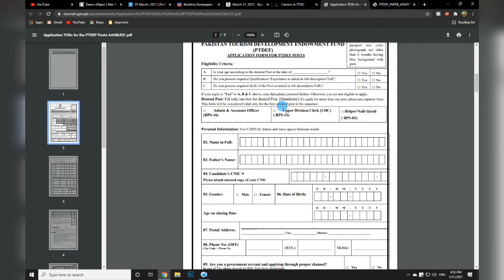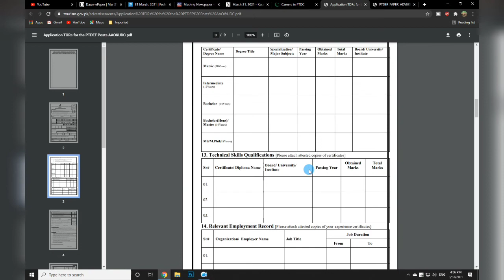Latest jobs in Islamabad 2021| PTDC Islamabad Jobs 2021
The application form for the above positions is available on the Pakistan Tourism Development Corporation PTDC
Submit the given application form filled properly to the Manager (Accounts HO/Treasurer), PTDEF, PTDC Head Office, Ground Floor, Kohsar Block, Pak Secretariat, Islamabad.
The applications for the Cabinet Division Jobs 2021 should reach the given office on or before April 19, 2021.

Pakistan Tourism Development Endowment Fund Jobs 2021
 Posted On: March 31, 2021
 Education: Matric, Bachelor, Master, BBA
 Location: Islamabad
 Positions: 03
 Last Date: April 19, 2021
 Company: Tourism Development Corporation Of Pakistan
 Job Type: Contract
 Address: Manager (Accounts HO/Treasurer), PTDEF, PTDC Head Office, Ground Floor, Kohsar Block, Pak Secretariat, Islamabad

The latest Pakistan Tourism Development Endowment Fund Jobs 2021 is opening for eligible, dynamic, and self-motivated candidates purely on a merit and contract basis, initially for a period of one year. The job period may be extended on the basis of satisfactory performances.

The Cabinet Division Jobs 2021 is opening for Admin & Accounts Officer (BPS-16), Upper Division Clerk (UDC) (BPS-11), and Naib Qasid (BPS-01). Candidates who are Matriculation, BBA, B.Com, BA, ACCA, and Master’s degree qualified are invited to submit resumes.

Vacant Positions:
 Admin & Accounts Officer Naib Qasid Upper Division Clerk

Jobsinfo365